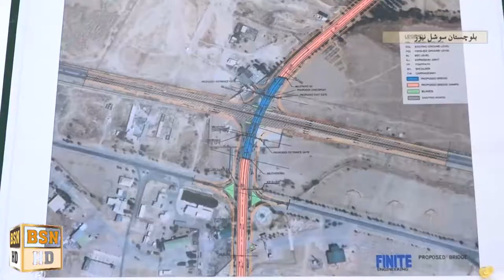Cm Balochsitan Speech